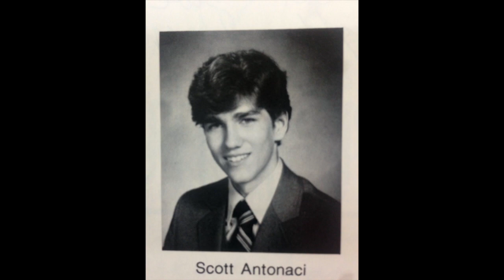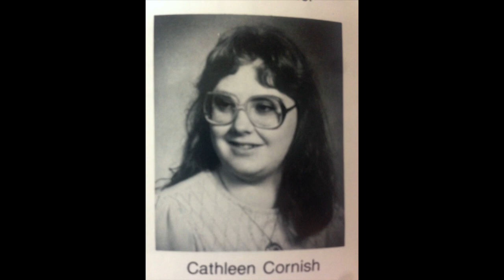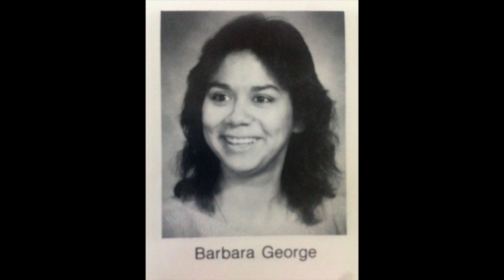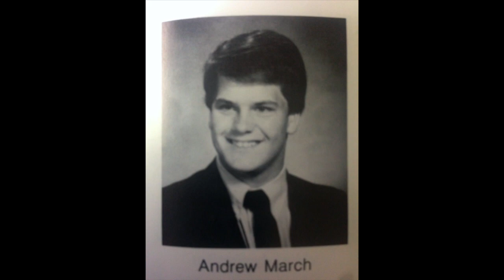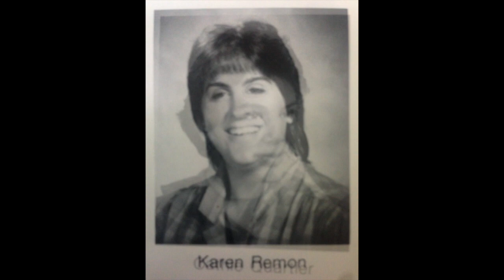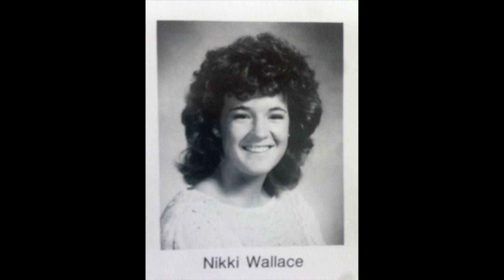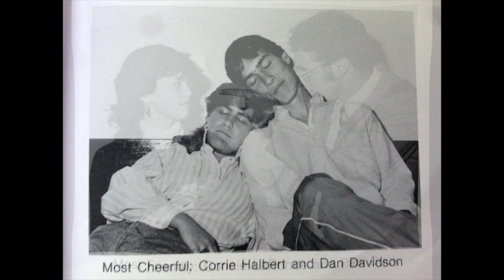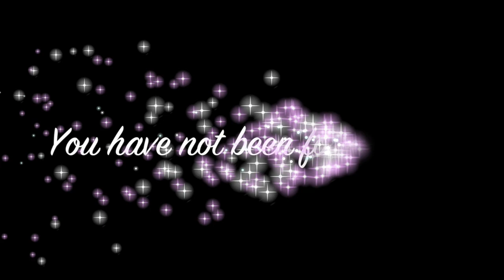30th Reunion Slideshow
This video is about Slideshow